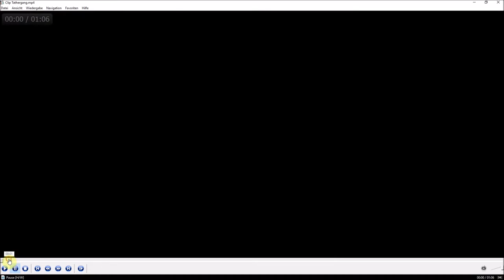[Faktencheck] Angriff auf AfD-Politiker Magnitz - Kantholz, Mordversuch oder Raubüberfall?